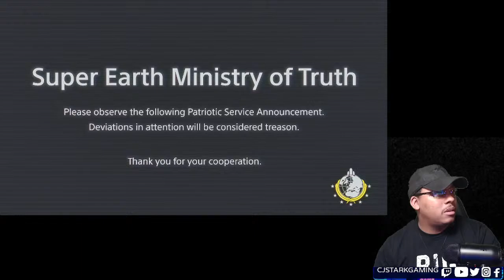From bugs to robots, democracy is superior!! - Helldivers 2